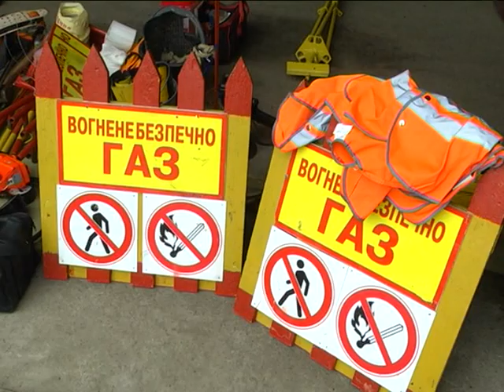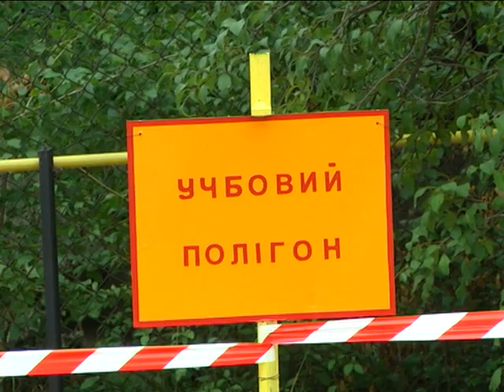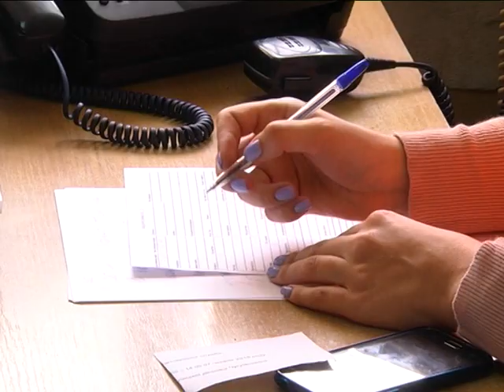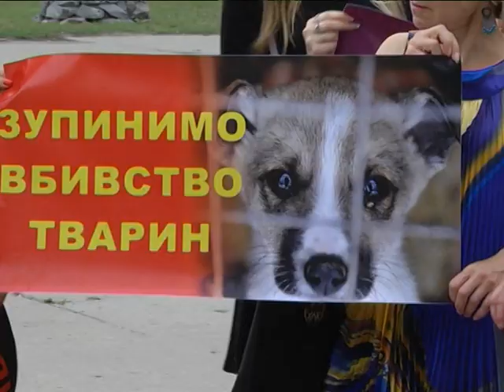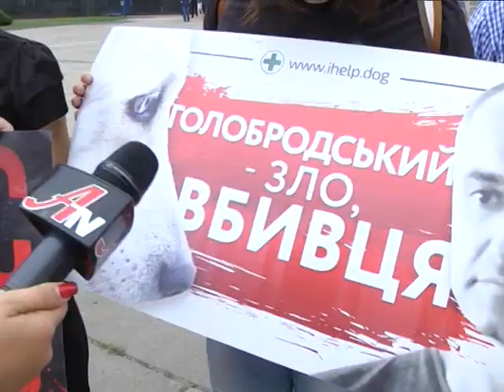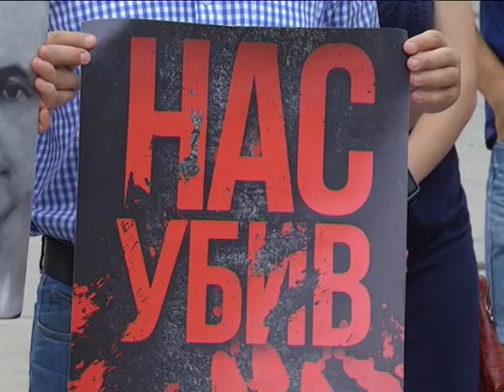Новини 20 липня 2018.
- Сумські мости - небезпечні – комунальники зранку латали дірУ в огорОдженні  на Харківському мосту.

- «Україна – не живодЕрня ! » - сумчани підтримали всеукраїнську акцію з захисту тварин

- Народний  художник України Микола Сіробаба ініціює створення у Сумах створення Центру сучасного мистецтва